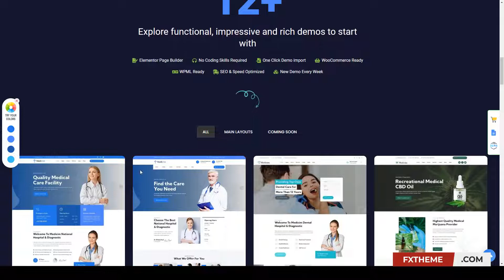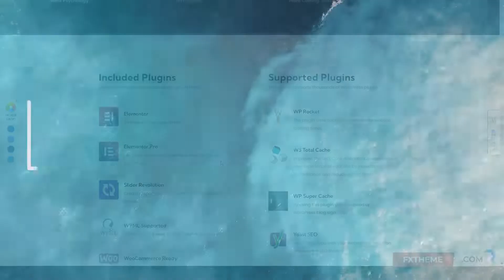Medicim - Medical Health WordPress Theme clinic covid 19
Compatible With Elementor, Elementor Pro, WooCommerce 6.x.x, WPML, Bootstrap 5.x

 Columns 4+

 Layout Responsive

 Tags clinic, corona, coronavirus, corporate, covid 19, dental, dentist, doctor, fitness, health care, hospital, medical, medicine, pharmacy, surgeon